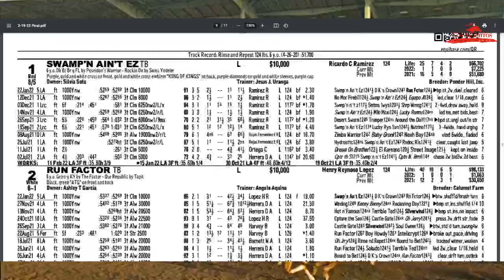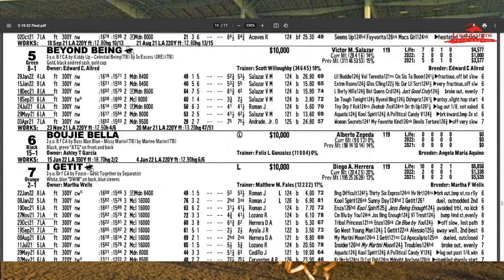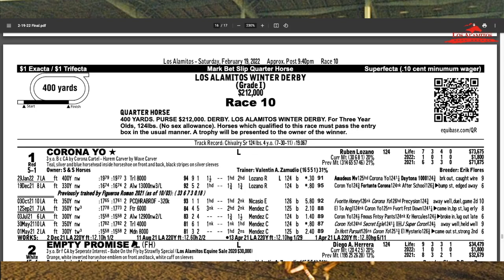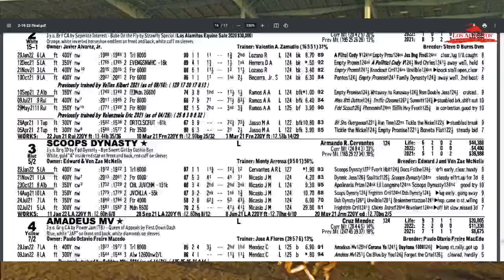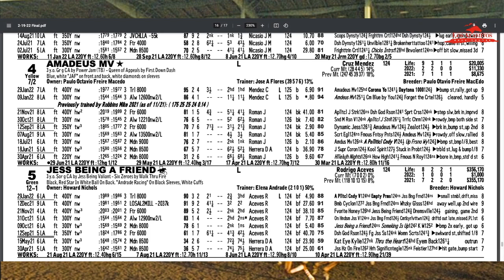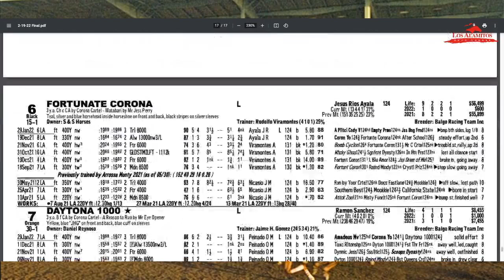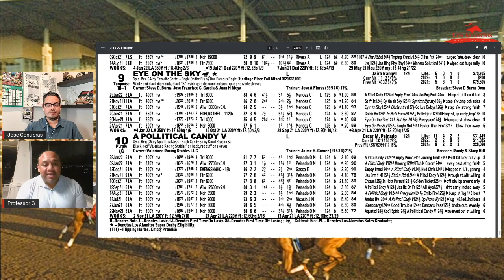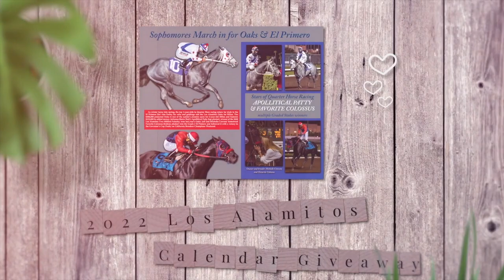La Previa - La Revancha! Apollitical Pence vs. Flash Bak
Apollitical Pence - ganador del Campion de Campiones - y Flash Bak - ganador del Super Derby - se enfrentan este Domingo. El Sabado es la gran carrera del Derby de Invierno. Los Ponies y Professor G ven estas grandes carreras y la cartelera del Sabado.